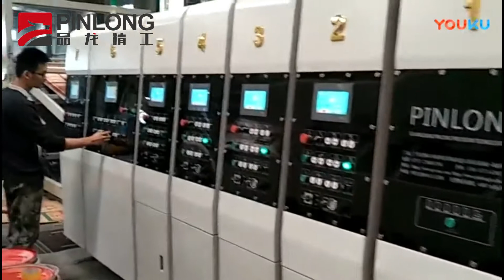HighSpeed FlexoPrinting Slotting Die Cutting PackagingMachine CorrugatedCarton Cartonbox